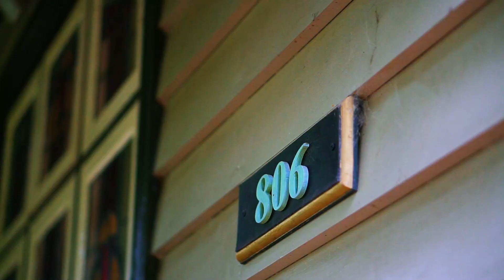806 Laurie Street, Mount Pleasant